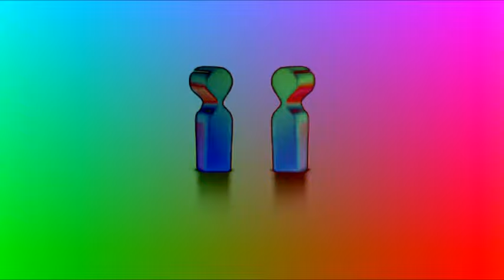Nick On Demand Effects In DMA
and all the TLEL2021 Logos